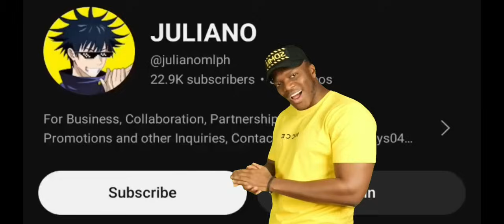I CHANGE MY NAME INTO ONIC KAIRI AND THIS HAPPENED | JULIAN BEST BUILD 2023 (auto one shot)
In This Video:

julian mobile legends
julian gameplay
julian best build 2023
julian new meta build
julian tutorial
julian combo
julian build
julian exp lane
julian core
julian mid lane
julian gold lane
julian mlbb gameplay
julian gameplay 2023
julian new build
julian hybrid build
how to play julian mlbb
how to play julian like pro
mpl philippines
mpl julian
mdl
mpl Indonesia